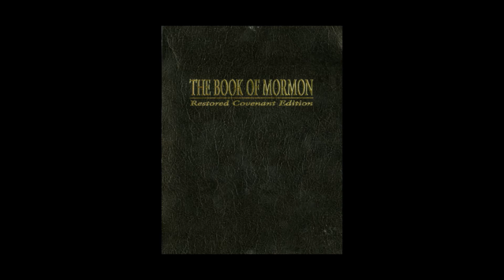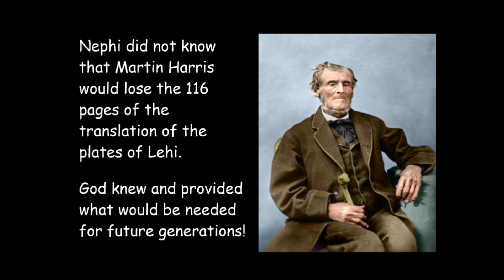Book of Mormon 1 Nephi Chapter 2 Restored Covenant Edition (RCE)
This episode tells the story of Nephi and Sam going back to Jerusalem to get Ishmael and his family.  It also contains the dream of Lehi and the tree of life.  This is a recording of the first book of Nephi chapter 2 as found in the Restored Covenant Edition of the Book of Mormon.  The RCE edition is closer to the original manuscript and is more correct than the 1837 or 1908 editions of the book.  This reading is word for word with no added commentary.